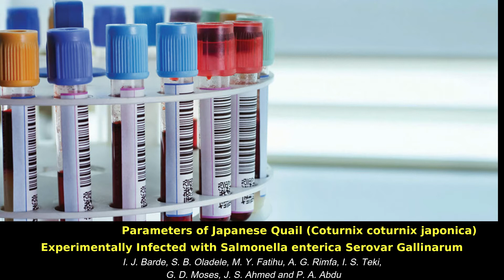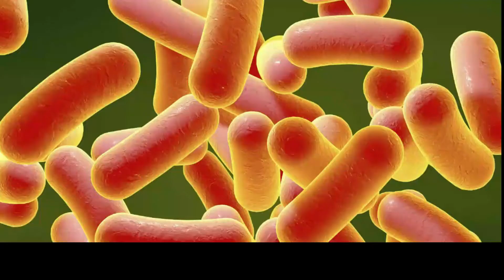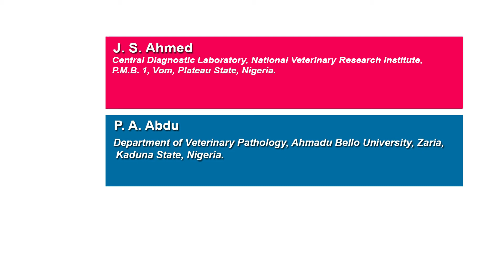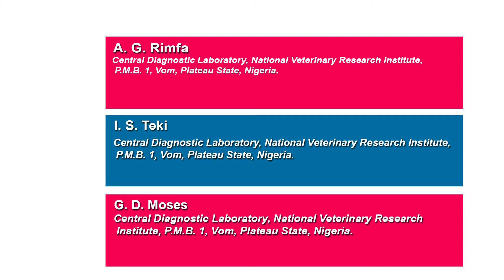Haematological Parameters of Japanese Quail (Coturnix coturnix japonica) Experimentally Infected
Haematological Parameters of Japanese Quail (Coturnix coturnix japonica) Experimentally Infected with Salmonella enterica Serovar Gallinarum